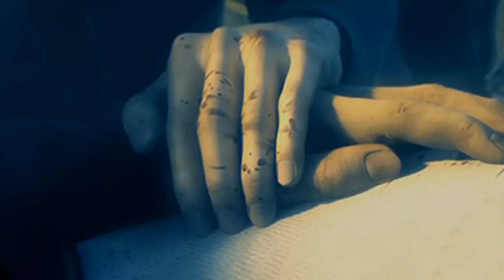I'm Here & I Forgive You... - FF Type-0 - Ace/Machina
-HD IS A MUST-

This video was formed around the idea of my Type-0 fanfic, where all of Class Zero lives on in spirit and witnessess Rem and Machina's reaction to their deaths [the ending of Type-0] where, they actually hear Machina apologize to them for all he has done. I thought of this idea because of how painful the guilt was for Machina so I told myself, they did hear him.  Also, While Machina screams wake up, I noticed the final thing he screamed without hope was "Ace!!" told me, he held a special place in his heart. It touched me.

As Ace says at the end : "We are Here." is also what truly inspired this idea.

SPECIAL NOTE:

I do NOT support Machina and Ace as a Yaoi couple, this video is based upon their friendship.

When Machina shook and screamed "Ace!" I completely felt this love for their friendship...Ace had blamed himself for the death of Izana, a former friend and big brother to Machina. Machina had also blamed Ace and all of Class Zero.
In the ALTERNATE ending, where war never broke out, it shows that Ace and Machina would have indeed become great, close friends. Which also inspired me.

STORY LINK: [Please read or you may not know whats going on]

info:
Clips - FF Type-0
Artist:SafetySuit
Song: What if
Dedication :Surprise. [AT THE END OF THE VIDEO]
Time Taken - Two days